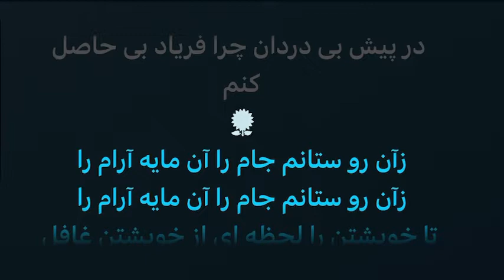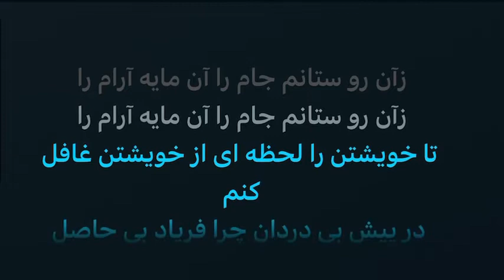Ramin Fazli - Dar Pesh Be Dardan Chura Karaoke رامين فضلى - در پيش بى دردان چرا كروكى Afghan Karaoke